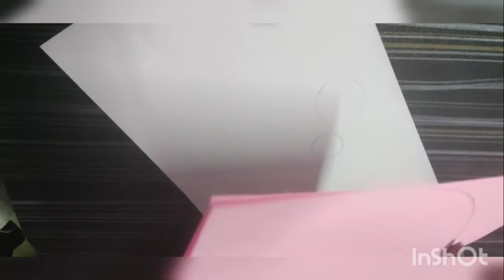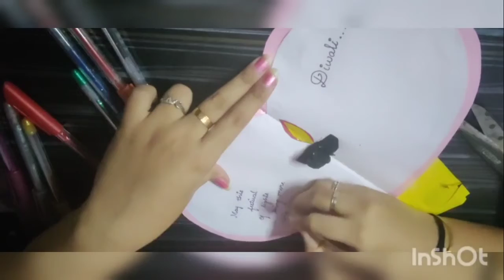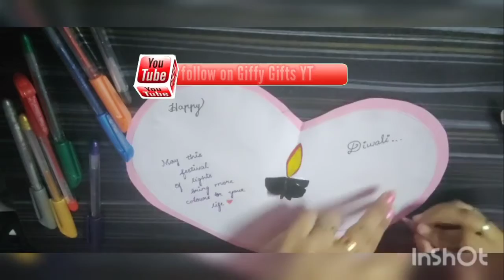Diwali Card | Simple | Easy | Handmade | Light | precious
Spread prosperity through creativity

Personalized surprise gifts for your loved ones.
Your happiness in safe hands
Creative outcome of your desire🤩

Budget-friendly
Timely delivery

 Bursting out happiness is the best gift you can gift anyone